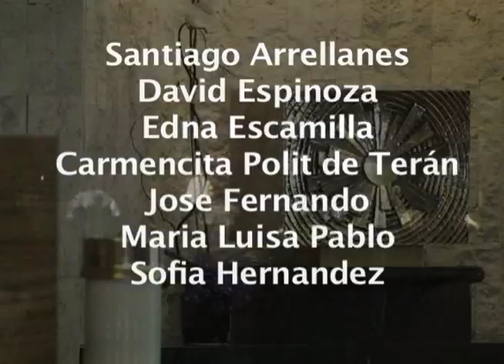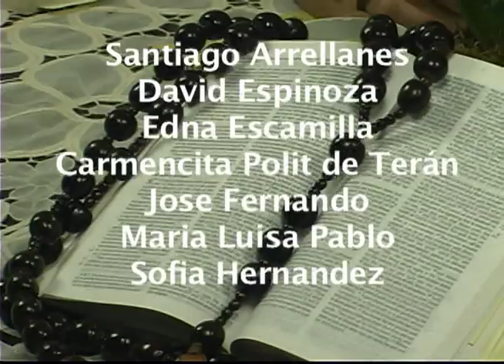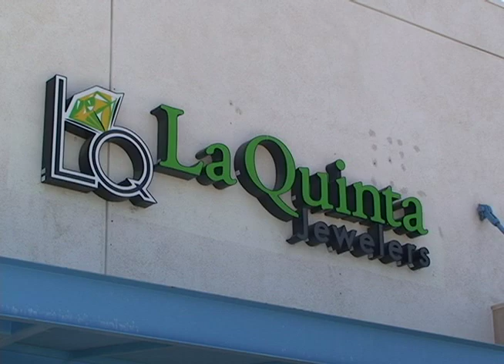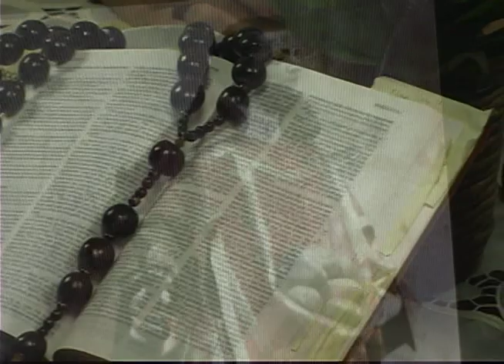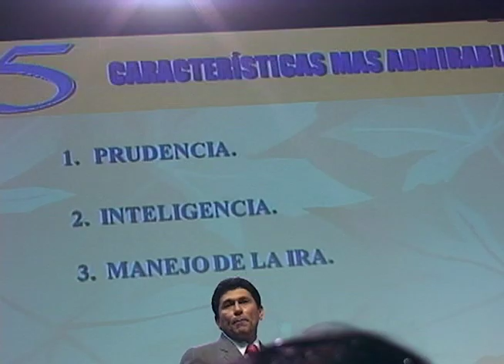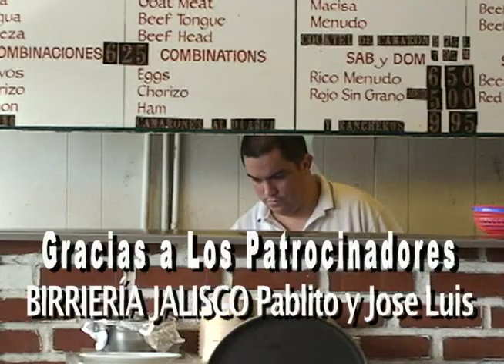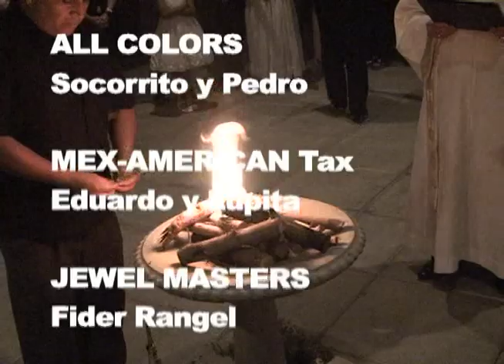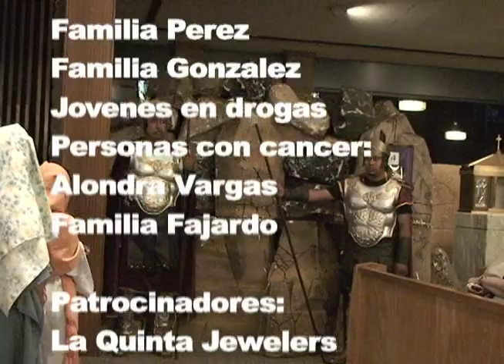Aprendiendo y Viviendo La Fé Dr. Cesar Lozano 4-13-13